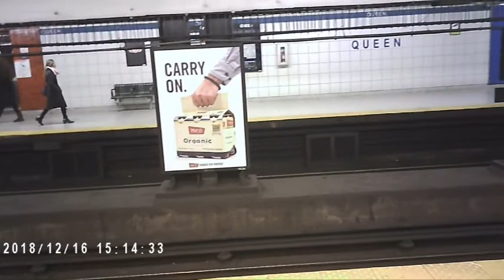Our Christmas Shopping at Eaton Centre- with my eye-glass camera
Celebrate life in the spirit of offering gift.